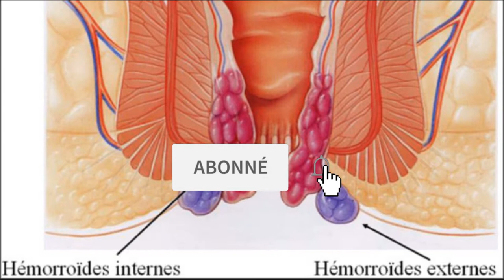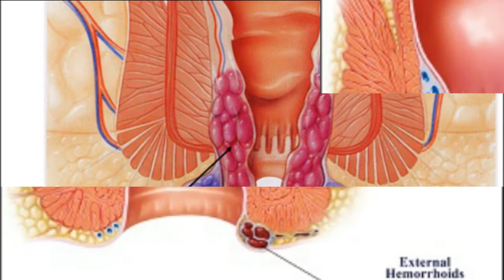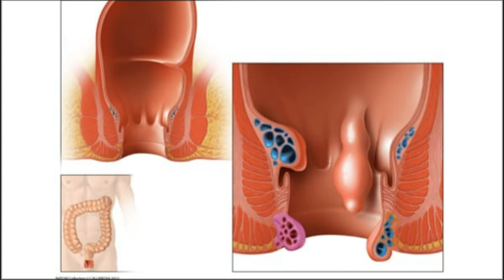Astuce grand mère pour soigner les hémorroïdes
Les hémorroïdes (constituent une inflammation et dilatation excessive des veines hémorroïdaires) et peuvent causer des crises douloureuses. Une bonne hygiène de vie limite les risques d’inflammation et lorsqu’une crise survient, des médicaments permettent de la traiter. Dans certains cas, la chirurgie se révèle nécessaire.
La maladie hémorroïdaire (couramment appelée hémorroïdes) peut entraîner des crises douloureuses lors de l'inflammation et la dilatation excessive des veines hémorroïdaires autour de l’anus. La constipation en est la principale cause car elle entraîne des efforts de poussée répétés pour l’évacuation des selles. Certains aliments semblent favoriser les crises, notamment les viandes, les plats épicés, le café, le thé, les colas et divers alcools. Une alimentation pauvre en fibres et une hydratation insuffisante provoquent le durcissement des selles, et rendent leur évacuation problématique.